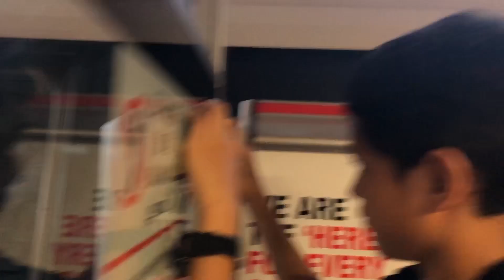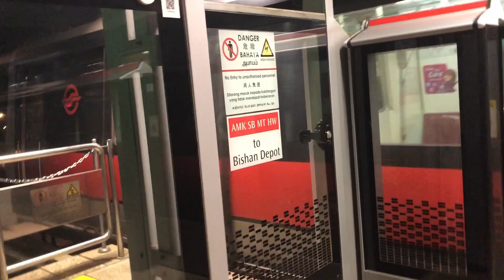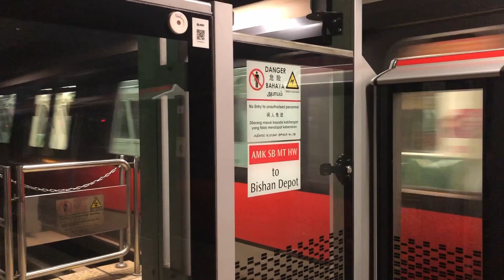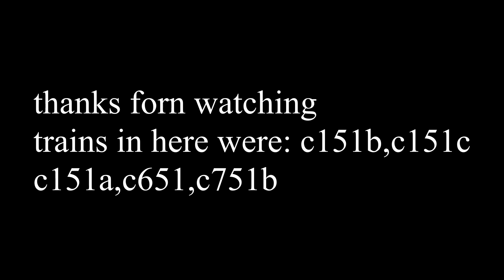NDP trains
THIS is a NDP special of trains departing and arriving and there is horns in here too so enjoy!